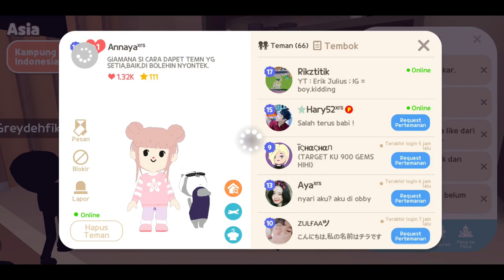UPDATE PATCH 1.42, CARA MENANGKAP SERANGGA, LEBAH, DAN LOKASI TEMPAT MENANGKAPNYA, PLAY TOGETHER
Halo Semuanyaa

Play Together Sudah Update Nih, Versi Patch 1.42 Dengan Ukuran 900Mb, Woww Banyak Juga Yaaa

Oke, Ditonton Ya Teman Teman, Apalagi Yang Pengen Nangkap Lebah..

Semoga Videonya Bermanfaat, Dan Terima Kasih Yaa